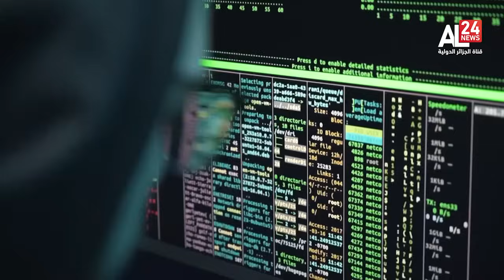19H INFO | 10 02 2024